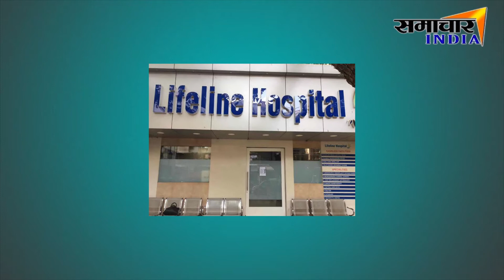Actor Anupam Shyam का हुआ निधन | Film और TV इंडस्ट्री में शोक की लहर । ।SAMACHAR INDIA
EDIT BY- POONAM CHAUDHARY

Samachar India,News India,Bollywood,Sports,Politics || From news to effect || samacharindia,